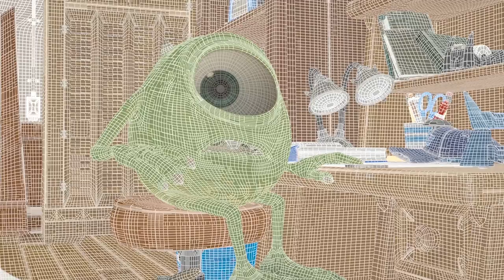4. Mike Wazowski ve Görselleştirme | Rendering | Pixar'da Neler Oluyor?